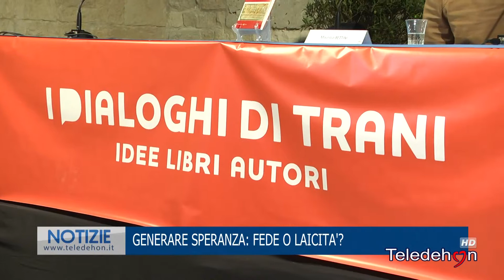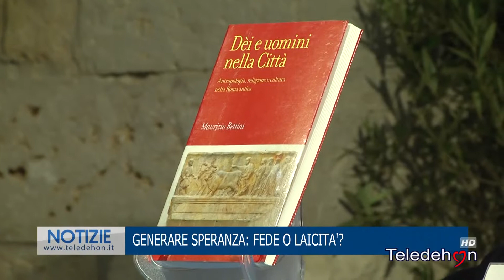GENERARE SPERANZA: FEDE O LAICITA'?